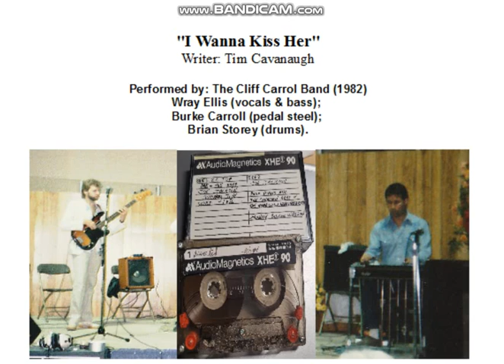I Wanna Kiss Her (Tim Cavanaugh cover) by Wray Ellis with The Cliff Carrol Band 1982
"I Wanna Kiss Her"
Writer: Tim Cavanaugh
Performed by: The Cliff Carrol Band (1982)
Wray Ellis (vocals & bass); Burke Carroll (pedal steel); Brian Storey (drums).